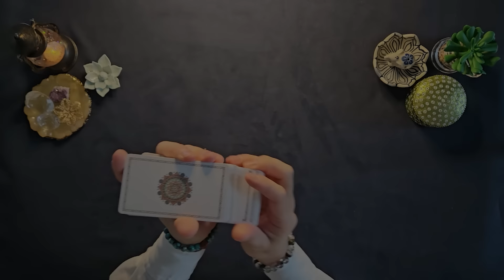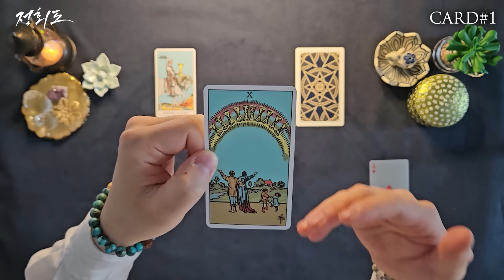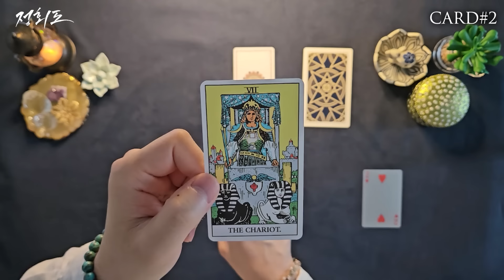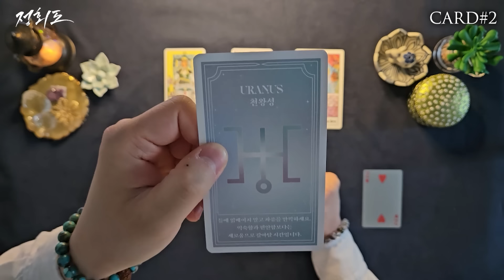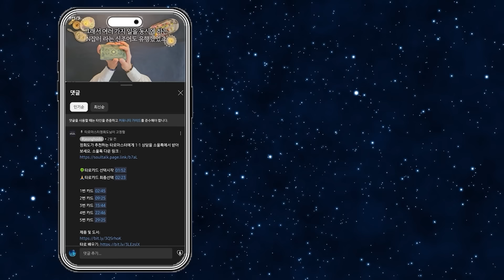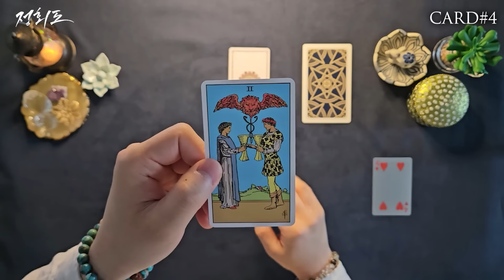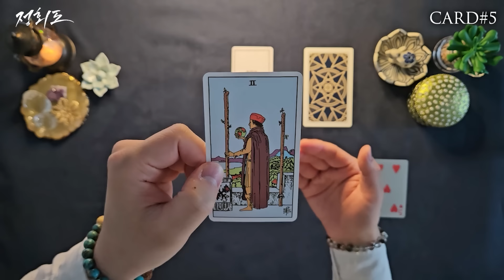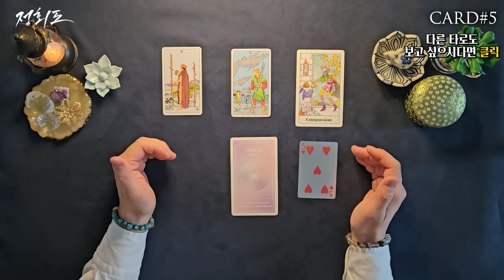2월 운세⭐️(feat.2월에 있을 좋은 소식)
intro 00:00
🍀타로카드 선택시작 01:33
🙏타로카드 최종선택 02:01

1번 카드 02:15
2번 카드 09:18
3번 카드 15:49
4번 카드 23:10
5번 카드 28:46